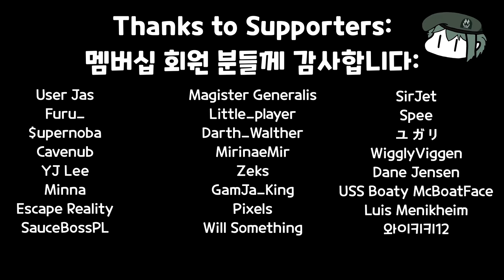Another Armor Hole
Song: A Red Army Rising